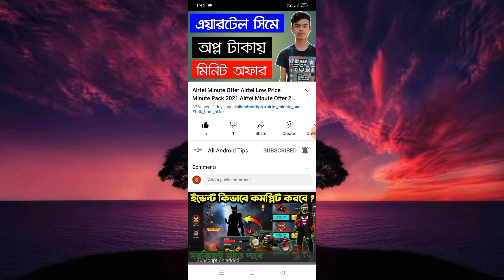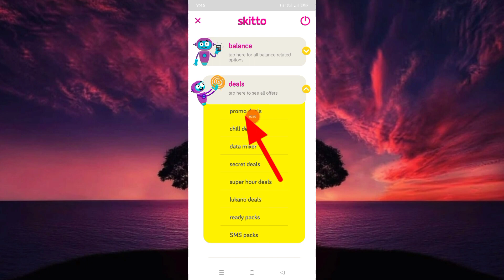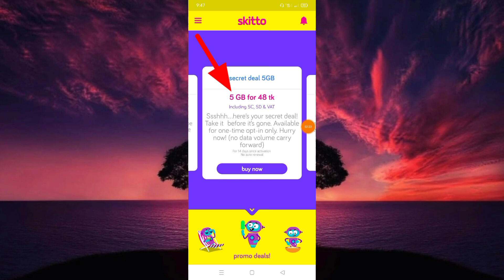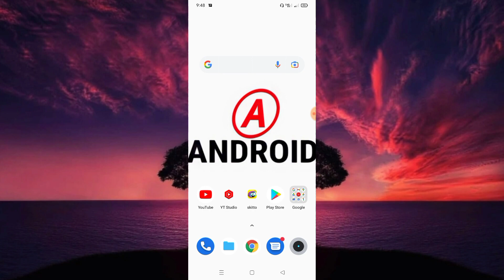Skitto sim new internet offer | Skitto 5GB internet offer | Skitto sim mb offer 2023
🕵Editor & Hoster : SK Sumon (The Technical Youtuber / Programmer)

📌 Supporter : own